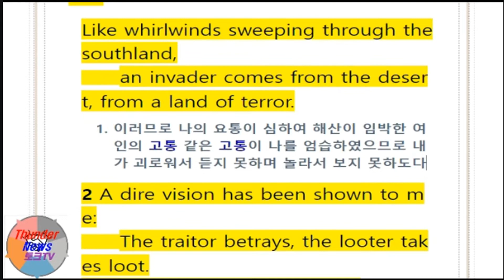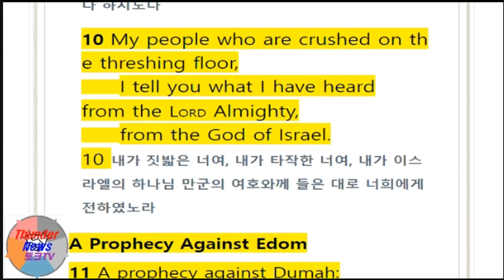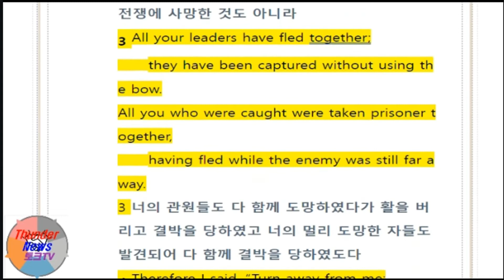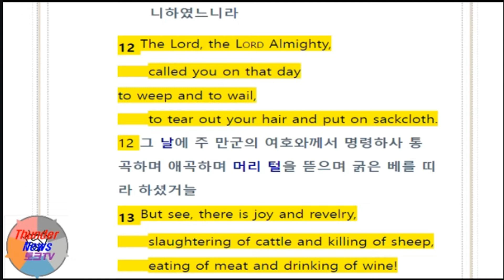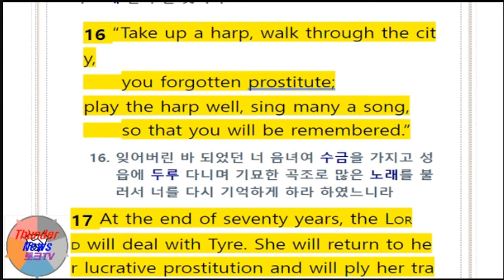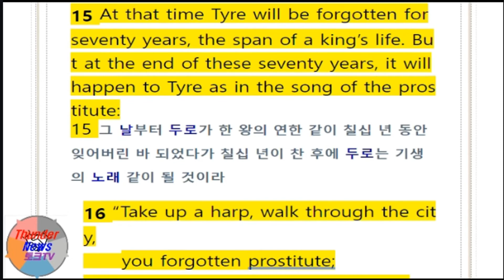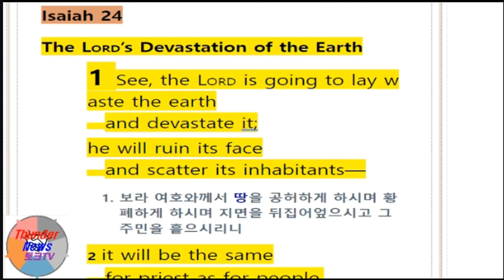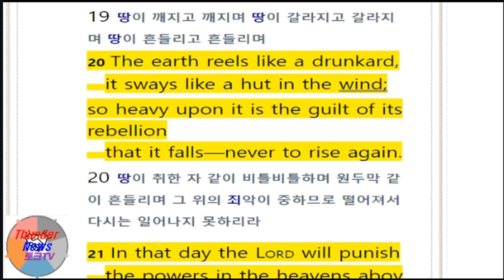All English Bible/ Isaiah 21-24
66 books of the English Bible - Listening to Isaiah 21-24 repeatedly with the voice of native speakers - Raising the ability of English while shadowing ~
It is more effective to study after reading the Korean version first.

영어성경 66권중  Isaiah 21-24장을 네이티브 스피커의 음성으로